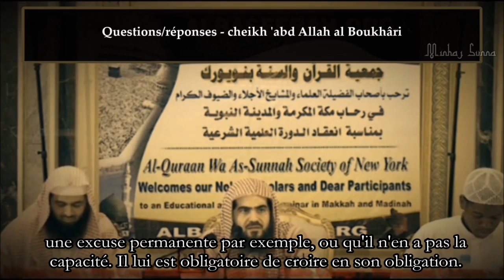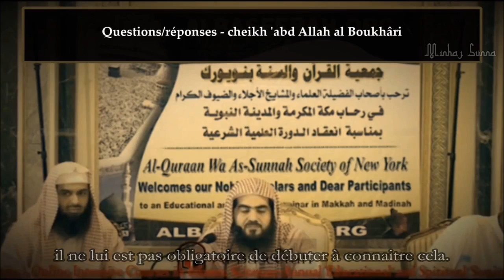Science à connaitre - Sheikh 'Abd Allah Al-Boukhâri